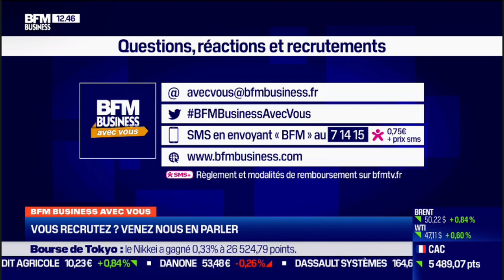Eric Dehouck, DG adjoint de GTT sur BFM Business (23/12/2020)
Retrouvez  l'intervention d'Eric Dehouck, Directeur Général adjoint de GTT, dans l’émission « 60 minutes business » sur BFM Business.